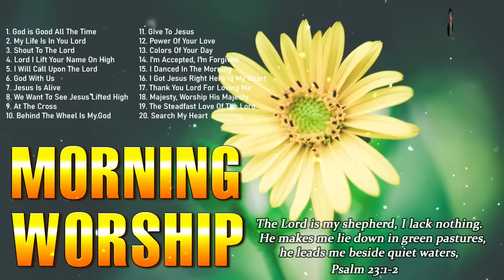TOp 100 Best Morning Worship Songs For Prayers 2023 - 1 Hours Nonstop Christian Songs Of All Time